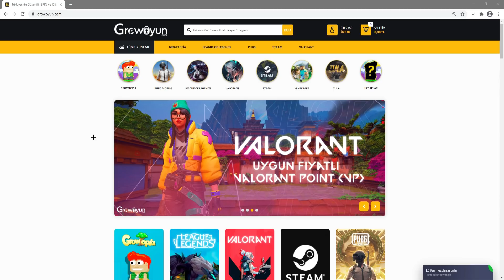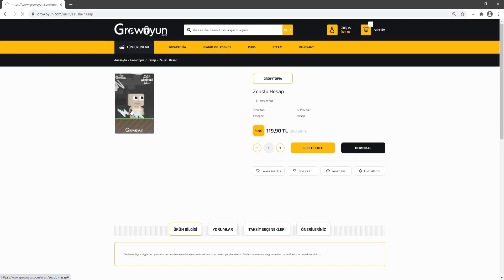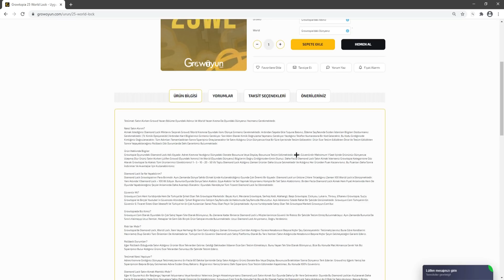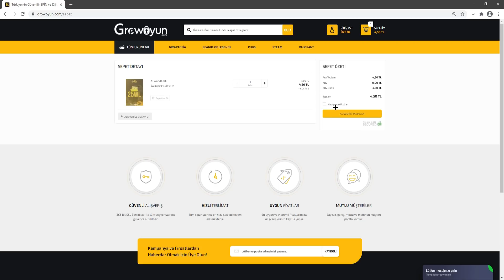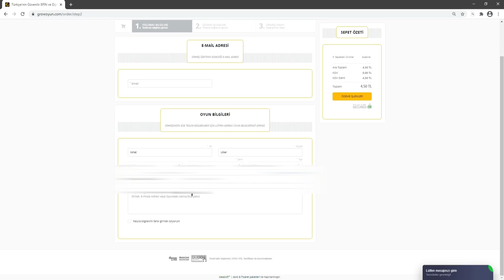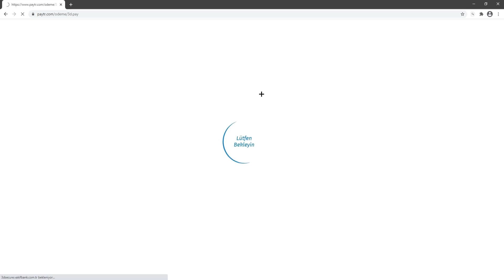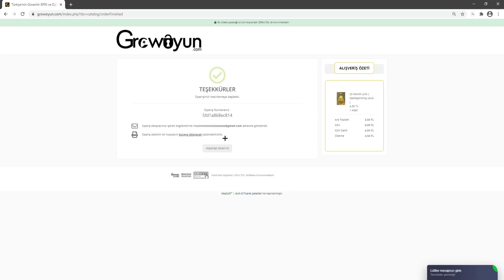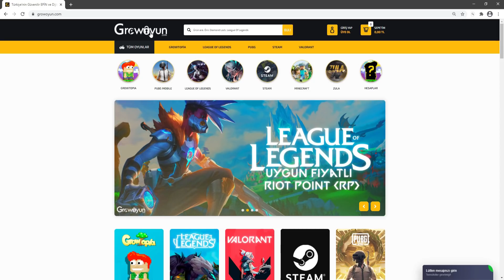GROWTOPIA'NIN EN BÜYÜK SİTESİ AÇILDI ! | Growoyun.com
► Merhaba ben Nihat! Umarım videolarımı izlerken eğlenmişsinizdir.
✦ Videolarımın devamı için lütfen Like atmayı unutmayın!

► Kanalımda bulabileceğiniz videolara gelecek olursak Growtopia Türkçe / Growtopia Wl Kasma Taktikleri / Growtopia Nedir / Growtopia Yeni Güncelleme Growtopia Türkiye / Growtopia Nasıl Pro /Zengin Olunur / Growtopia Komik Anlar/ Growtopia Profit Türkçe / Growtopia Donate Videosu / Growtopia Nasıl Oynanır Ve Benzeri Growtopia İle İlgili Türkçe Videolar kanalımda bulunmaktadır.

🔔 Çan işaretine tıklayıp bildirimleri açmayı unutma.